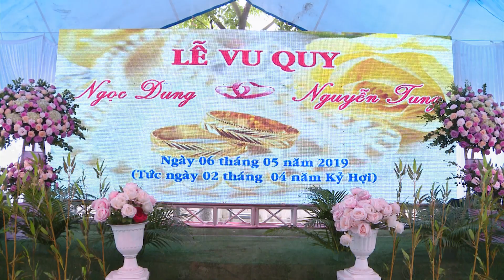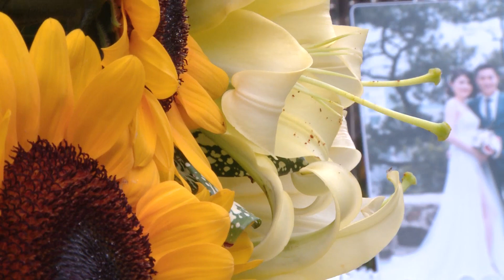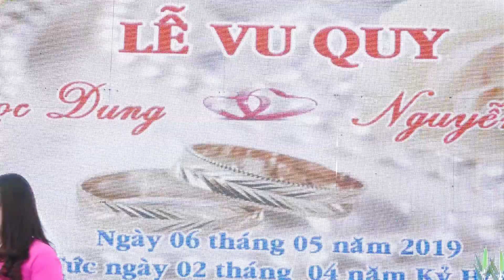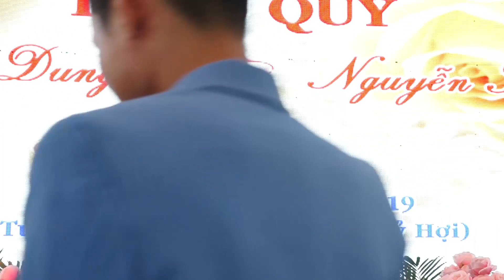TIỆC CƯỚI MỪNG LỄ VU QUY NGỌC DUNG - NGUYỄN TUNG ( ĐỒNG VĂN - VĨNH PHÚC )